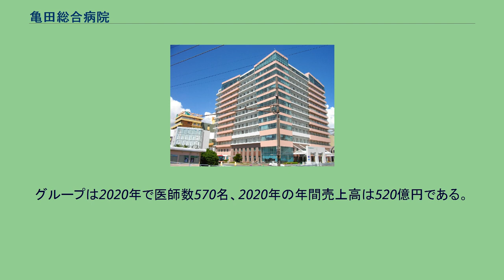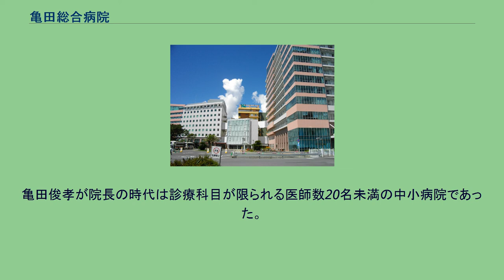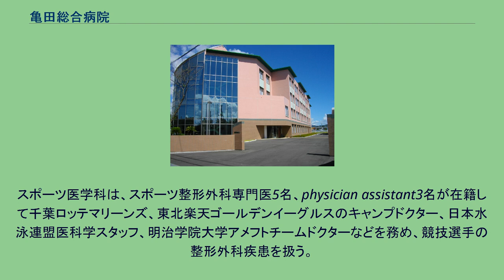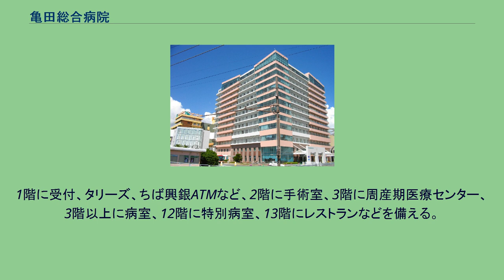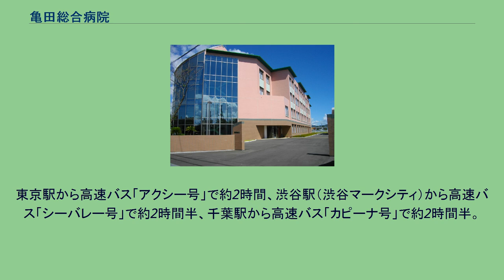亀田総合病院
医療法人鉄蕉会 亀田総合病院（いりょうほうじんてっしょうかい かめだそうごうびょういん）は、千葉県鴨川市にある私立総合病院である。
亀田メディカルセンターの中核施設で、千葉県南部の救命医療を担う基幹病院として1985年（昭和60年）に救命救急センターに指定される。
千葉県災害拠点病院、救命救急センター、地域がん診療連携拠点病院、総合周産期母子医療センター、臨床研修指定病院。
医療施設認定合同機構認定 (JCI) をそれぞれ取得する。
病院グループは亀田家がファミリービジネスとして経営しており、創業者の亀田俊孝は1982年（昭和57年）に院長職を退いで子息が後継する。
長男の亀田俊忠は1982年から病院長、1991年（平成3年）から理事長をそれぞれ務めた。
次男の亀田隆明は1987年（昭和62年）に亀田産業社長、翌年に亀田開発を設立して社長となり、2008年（平成20年）6月から病院理事長を務める。
三男と四男は双生児で、三男の亀田信介は病院長、四男の亀田省吾は亀田クリニック院長、をそれぞれ務めた。
現在は、亀田隆明理事長の長男である亀田俊明が院長を務める。
グループは2020年で医師数570名、2020年の年間売上高は520億円である。
1948年（昭和23年）に有限会社亀田総合病院として発足し、1954年（昭和29年）に医療法人鉄蕉会（てっしょうかい）亀田病院とする。
1964年（昭和39年）に総合病院の認定を得て現在の「亀田総合病院」に改称する。
亀田俊孝が院長の時代は診療科目が限られる医師数20名未満の中小病院であった。
規模拡大のために「有名医師のヘッドハンティング」を採り、著名な脳神経外科医、心臓血管外科医、などを得た。
著名医師の雇用により来院患者と若年医師が増加するも、スカウトされた医師を診療科長に就けることから永年勤続の医師に意欲喪失や離職も見られ、研修医の臨床研修病院として一定度の人気があるも、給与水準、常勤医師定着率、都心から遠距離、患者ホスピタリティ向上による疲弊などの指摘もある。
整形外科は在籍医師が不在となり2007年（平成19年）に診療を停止したが、2008年に腫瘍専門医とスポーツ整形外科専門医が着任し、2009年7月にスポーツ医学科を新設する。
2019年7月現在、整形外科は腫瘍、外傷、人工膝関節、人工股関節、手掌専門医10名が在籍する。
スポーツ医学科は、スポーツ整形外科専門医5名、physician assistant3名が在籍して千葉ロッテマリーンズ、東北楽天ゴールデンイーグルスのキャンプドクター、日本水泳連盟医科学スタッフ、明治学院大学アメフトチームドクターなどを務め、競技選手の整形外科疾患を扱う。
外国人患者の獲得を目して2002年（平成14年）に「国際関係部」を設置し、2009年（平成21年）に日本の病院で初めてJCI認証を取得する。
2010年に来院した外国人患者は検診を除いて約200人で、中国人患者の増加を想定して中国人看護師の雇用を推進している。
2006年　千葉県館山市に亀田ファミリークリニック館山を開設、日本で有数の家庭医、総合診療、プライマリ・ケアの実践、家庭医療専門医、総合診療専門医の育成を行っている。
2013年（平成25年）4月に、東京都中央区京橋で亀田京橋クリニックを開設し、女性外来、人間ドック、外国人診療、手術患者の経過観察などを行う。
2016年（平成28年）5月に、千葉県千葉市美浜区（幕張）に亀田IVFクリニック幕張を開設し、人工授精等の『一般不妊治療』と内視鏡（腹腔鏡・子宮鏡）を用いた『手術療法』、体外受精・胚移植など『高度な不妊生殖医療』を行う。
以下の34科目の診療を行っている。
Ｋタワー 亀田医療大学 2000年（平成12年）に完成予定であったが資金難で2005年（平成17年）4月に竣工した、13階建ての新病棟で、350床すべてが太平洋を望む個室である。
1階に受付、タリーズ、ちば興銀ATMなど、2階に手術室、3階に周産期医療センター、3階以上に病室、12階に特別病室、13階にレストランなどを備える。
病室は差額室料により異なり、最低は1万2,600円で21平方メートル (m2) 、最高は52,500円で60m2にジャグジーを備え、面会は24時間可能で、主治医の許可でアルコール飲料も提供される。
医療法人鉄蕉会は学校法人鉄蕉館を設立し、看護学部看護学科単立の「亀田医療大学」を、病院近接の鴨川市立鴨川中学校跡地で...